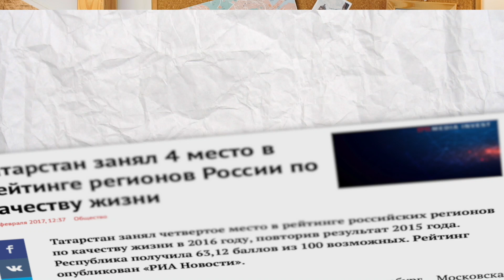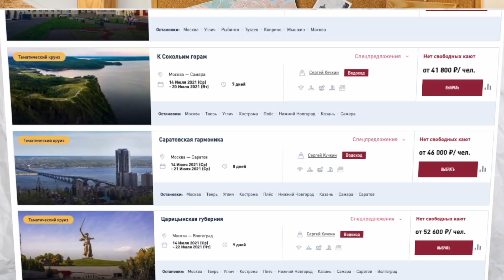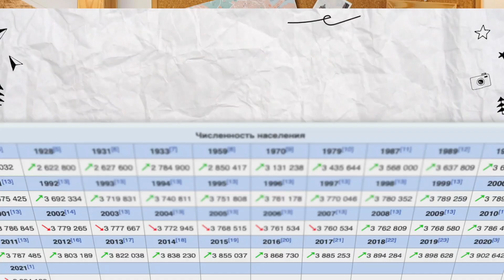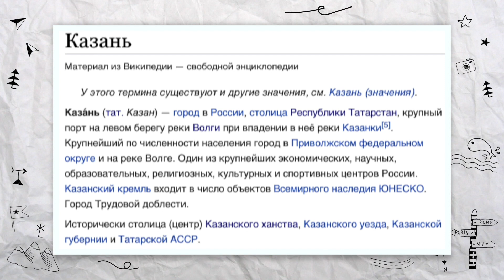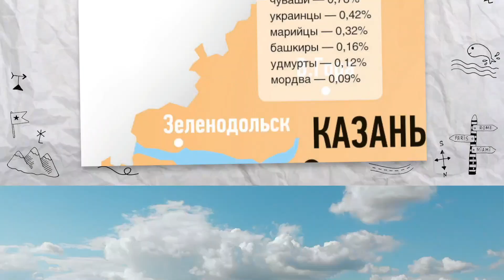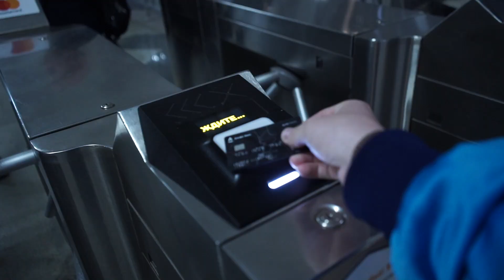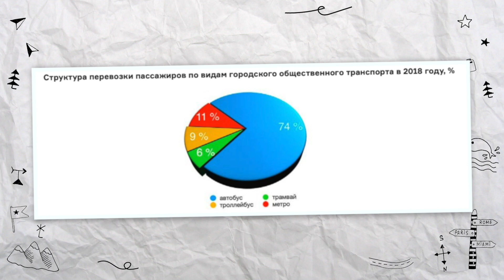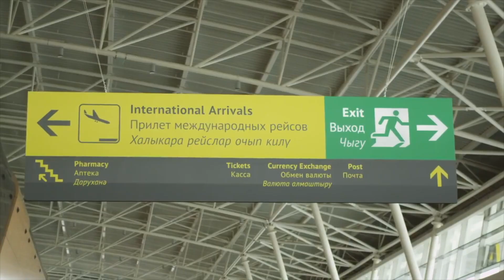ТАТАРСТАН - БОЛЬШОЙ ОБЗОР / География, Казань и Челны, Камское устье, туризм и Волга / УЗНАЙ СТРАНУ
Узнай ВСЁ про Татарстан за 25 минут!
Обзор городов, Казань, история, экономика, география, куда съездить. Приятно и понятно упакованная лекция о третьей столице и самом добром регионе!

Вдохновляйся путешествиями! Вместе с OFF! без комарOFF!
И смотри фильм Disney «Круиз по джунглям» в кино с 29 июля!
➡️ ➡️ ➡️  bezkomarOFF.ru

Татарстан - это регион, который удивляет своей беспрецедентной скоростью развития. Начнём с географии и границ, потом немного истории, расскажу про крупнейшие города и экономику, и конечно, кухня. И как человек, бывающий там довольно часто - не обойду стороной и минусы.
Расскажу про крупнейшие города: Казань, Челны, Альметьевск, Нижнекамск, Зеленодольск. Про предприятия страны и КАМАЗ.
А во второй части расскажу, кто же такие татары, откуда они взялись, историю Татарстана от древних времен до Минниханова, про 90ые и татарскую кухню.
И последние новости региона.

Всем мир!